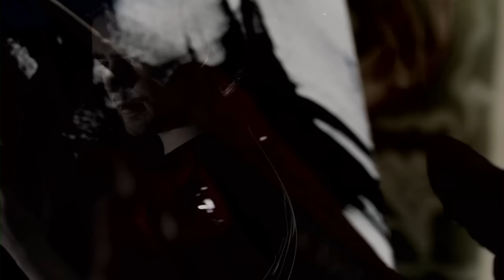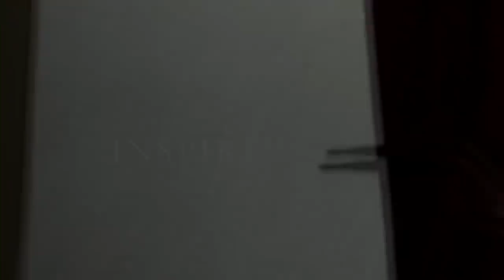Inspired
As a spiritual follow up to "Just a Green Fairy Tale" this new Lehmann/Pook production shows another dreamscape featuring a struggling artist and a fatal journey through his self-destructive and yet beautiful mind. - This film was shot in Vienna, March 2010. It features an original soundtrack by Sasha Siem.